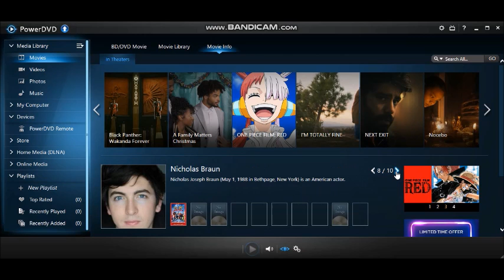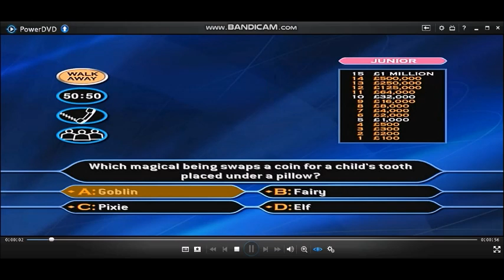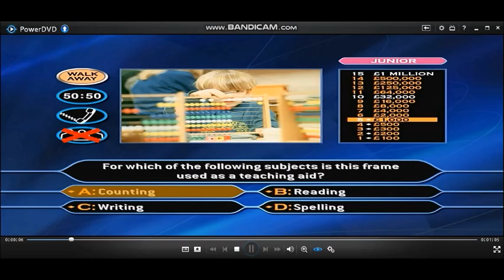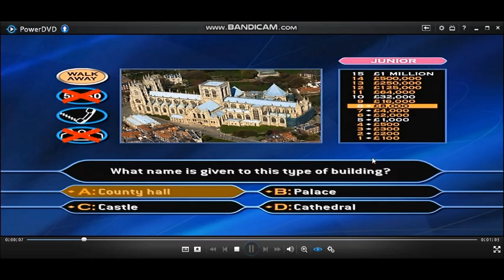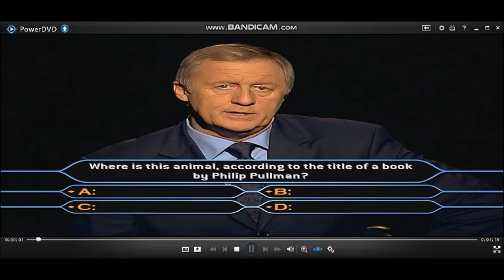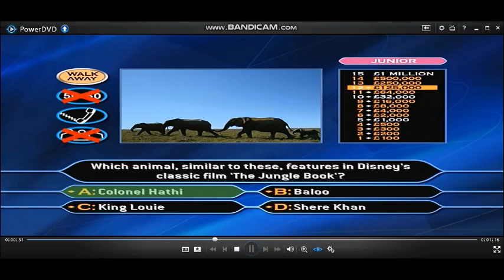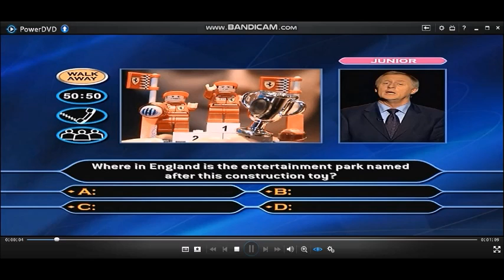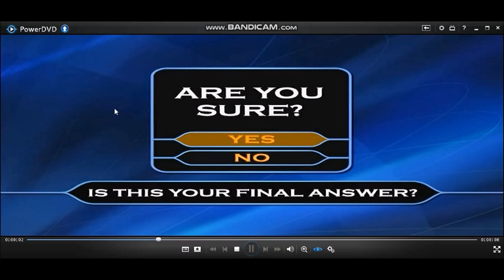[HD] WWTBAM 3rd Edition/Family Picture Edition DVD Gameplay (Celebrity Special) (25 of 30)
Hello to you, and welcome to this special ''Family Picture Edition'' (DVD Version) of ''Who Wants To Be A Millionaire?''. (Celebrity special) So, you're a big fan of the game but, do you have to always ask mummy or daddy for the answers or could you do with some help from the kids? Well, if that's the case you're in luck. For the first time ever on this exclusive DVD, you can choose the difficulty level by answering ''Adult'' or ''Junior'' questions and, there are picture questions too. So, challenge your family or friends in the famous hot seat and be the first to become a virtual millionaire with your chosen charity. But, that's not all! If you win a million including your favourite charities of your choice, you could be in with a chance of winning an incredible luxury family holiday. Up to four of you can play, just grab your DVD remote and use the ''Up'' ''Down'' ''Left'' 'Right'' and ''Enter'' buttons to move around the screen. It really is that simple. OK if you're ready, let's play ''Who Wants To Be A Millionaire?''
Right, let's go through the rules of the games although I'm sure you are aware of them by now. 15 questions stand between you and a virtual million pounds and your chosen charity. You have an option to walk away the money at anytime but, if you do get stuck here then are the usual three lifelines to help you along the way. 50/50, Phone-a-Friend and Ask the Audience. All you have to do now is select how many players do you wish the play and whether you are an ''Adult'' or ''Junior'' then, we can play our celebrity version of the ''Family Picture Edition'' of ''Who Wants To Be A Millionaire?''.
Here is Game 25 of 30 of Who Wants To Be A Millionaire? 3rd Edition/Family Picture Edition. (Celebrity special)
24-game winnings: (3RD EDITION/FAMILY PICTURE EDITION) £24,000,000